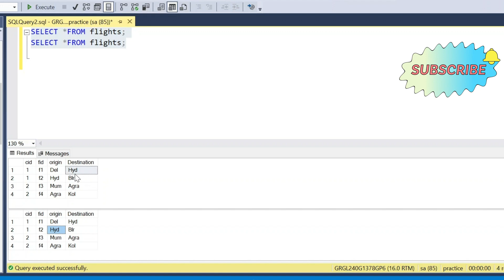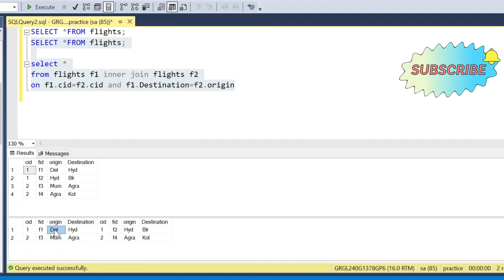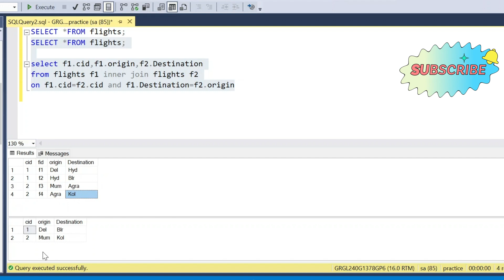SQL Interview Question | TCS | Series 01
if you have any suggestion or doubt this video.

Scripts:
create table flights(cid int,fid varchar(10),origin varchar(10),destination varchar(10))

insert into flights values(1,'f1','Del','Hyd')
insert into flights values(1,'f2','Hyd','Blr')
insert into flights values(2,'f3','Mum','Agra')
insert into flights values(2,'f4','Agra','Kol')

sql interview
sql complex Queries
MCS SQL